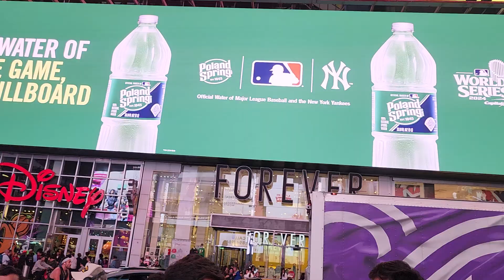Halloween in Times Square live 4k